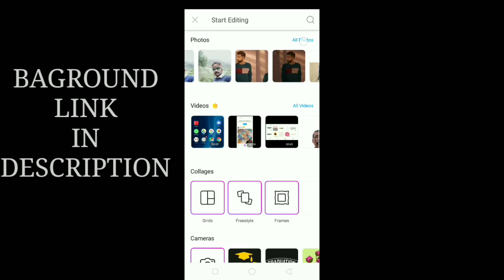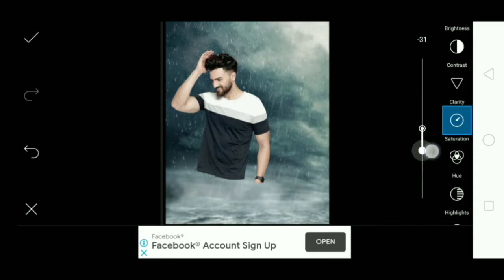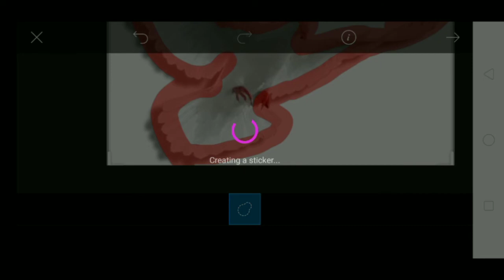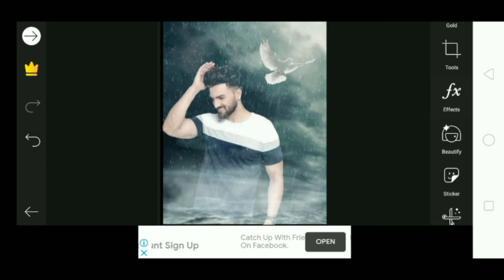rain photo editing || rain photography || rain photography with phone || rain photography ideas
HI FRIENDS WALCOME TO MY CHANNEL. .,,,  . photo editing app Name is PICSART  . I Hope you guys this video is helpful for you ,,, Thank u for watching This  video.   💕...

1)